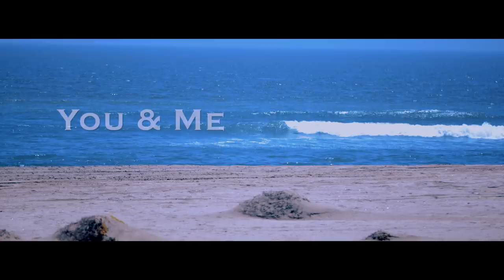Leathermein You & Me Ft Lady May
Leathermein is a talented and passionate artist from Namibia I am a versatile artist.